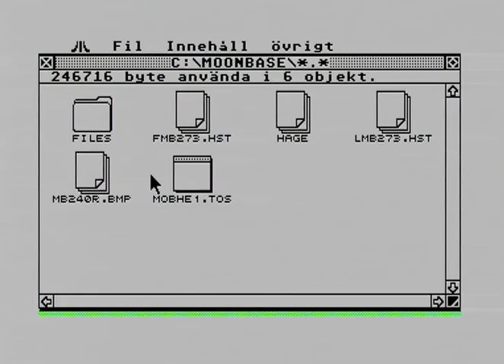MoonBase MSTE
Game  MoonBase , playing little on Atari Mega STE, running from Flash drive.